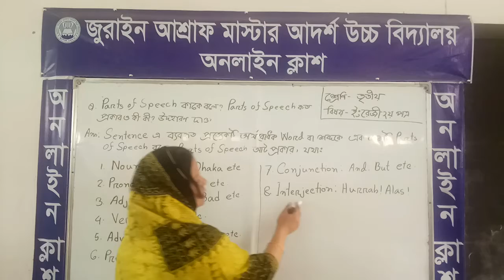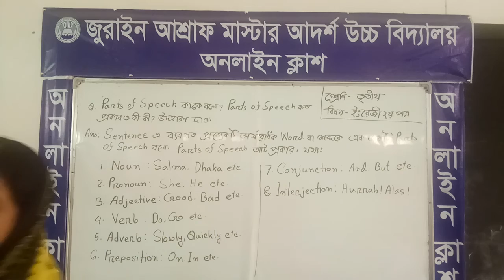শামীমা সুলতানা, শ্রেণি তৃতীয়, বিষয ইংরেজী ২য় পত্র